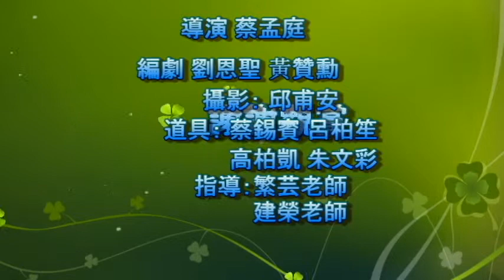20140725台北市教育局電影夏令營：小狗比德歷險記 駭客任務組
20140725台北市教育局電影夏令營：小狗比德歷險記 駭客任務組